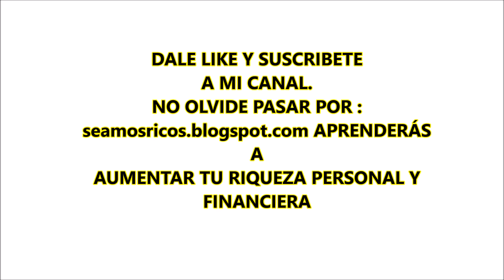TOP 10 - ACTRICES MAS RICAS DEL MUNDO 2016 HD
Un breve listado de las Actrices mas ricas de la pantalla de hollywood.
Artistas como Angelina Jolie, Aniston, etc